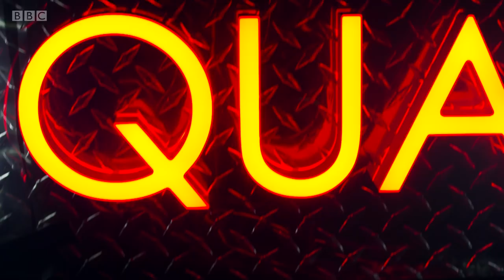Rachel Sermanni - Lay My Heart (The Quay Sessions)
Perfect solo performance live at the Quay Sessions Christmas party.